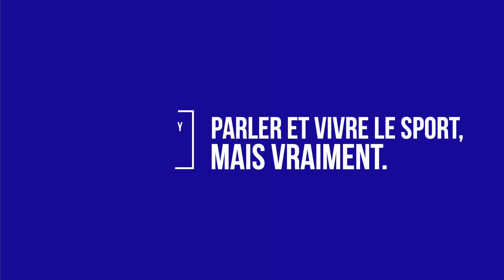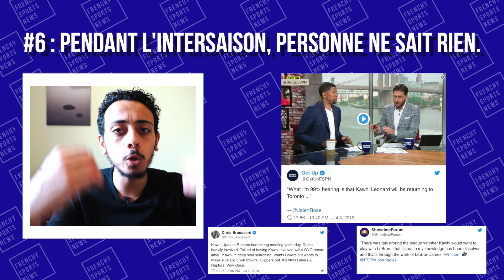10 LEÇONS NBA QUE J'AI APPRISES PENDANT CETTE INTERSAISON !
Cette intersaison NBA n’est pas terminée, mais elle m’a appris tellement de choses.
Dans la vidéo que vous êtes en train de visionner je vais vous parler des 10 leçons que j’ai appris ou revu au sujet de la NBA pendant cette intersaison.
Dans les commentaires : dites moi quelle leçon vous avez appris au sujet de la NBA pendant cette intersaison !

PS : J’ai tourné & monté cette vidéo avant l’arrivée de Russell Westbrook aux Rockets.

🎥 Mon matériel pour faire des vidéos! 🎥
Ma caméra trop cool
Ma caméra pour Twitch
Mon trépied que j’emmène partout
Mon micro qu’est pas trop mal
Mon micro pour Twitch et les podcasts

La Frenchy Sports News c’est le média sportif français exclusivement digital pour partager la passion du sport à travers les ligues, le lifestyle et le business du sport !
Spécialisé en NFL et en NBA, moi c’est Samy. Non pas journaliste, ni même expert, je partage mes pensées sur le monde du sport seul et accompagné, en studio ou sur le terrain, sur YouTube et Spotify et même Twitch !
Le but de cette chaine : parler et vivre le sport, pour de vrai… et débattre, surtout débattre !
Si c’est la première fois que tu lis ce texte, merci d’être passé sur la chaine, n’hésite pas à passer sur Twitch pour me suivre, c’est LA plateforme pour échanger en live au sujet de l’actualité chaude en NFL et en NBA !